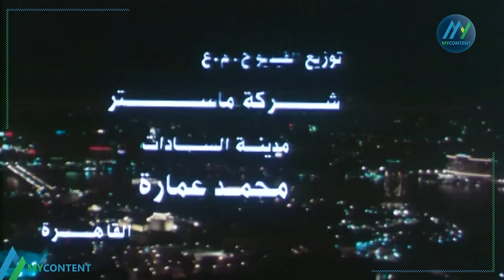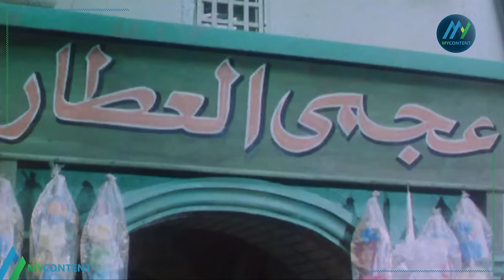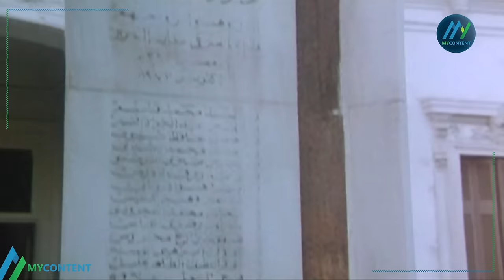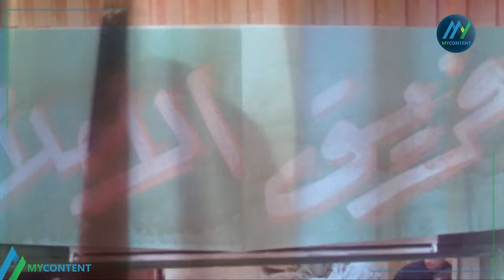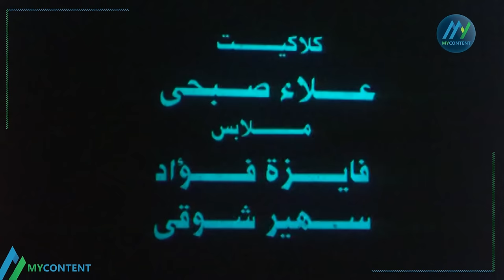فيلم "النوم في العسل" كامل | بطولة "عادل امام" - "دلال عبدالعزيز" - "شيرين سيف النصر" HD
"Al Nawm Fi Al Aasal" full movie Starring "Adel Imam" - "Dalal Abdel Aziz" - "Sherine Saif Al-Nasr" HD
نبذة عن فيلم "النوم في العسل" :
فيلم "النوم في العسل" هو  فيلم مصري عرض عام 1996 , بطولة "عادل امام" - "دلال عبدالعزيز" - "شيرين سيف النصر"
قصة فيلم "النوم في العسل" :
يظهر عادل إمام في دور رئيس مباحث القاهرة الذي يكتشف وباء يسبب العجز الجنسي للرجال في القاهرة، ويعاني هو نفسه من هذا الوباء. وتحاول الحكومة إخفاء الأمر تماما خوفا من مجابهة المشكلة. ويرفض مجلس الشعب ووزارة الصحة التحقيق فيه. ويلتقي بصحفية شابة شيرين سيف النصر تحاول نشر الموضوع في الصحافة، ولكنها تصطدم بمعارضة رؤسائها.
طاقم تمثيل فيلم "النوم في العسل" :
"عادل امام" (العميد مجدى نور)
"دلال عبد العزيز"
"شيرين سيف النصر" (سلمى)
عبد الرحمن أبو زهرة (رئيس تحرير الصحيفة)
نظيم شعراوي (وزير الصحة)
محمد الدفراوي (وزير الداخلية)
سامي سرحان
أحمد عقل (أبو الوفا دردير عضو مجلس الشعب)
لطفي لبيب
سعيد طرابيك
علاء ولي الدين
ضياء الميرغني
حجاج عبد العظيم
لطفي عبد الحميد (امام مسجد)
فؤاد فرغلي
محمود البزاوي
علاء زينهم
مريم فخر الدين
محمد يوسف
إنعام سالوسة
رامي إمام
ياسر جلال ("كريم" ضيف شرف بدور العريس)
طاقم عمل فيلم "النوم في العسل" :
ﺇﺧﺮاﺝ:
شريف عرفة (مخرج)
علي إدريس (مخرج مساعد)
ﺗﺄﻟﻴﻒ:
وحيد حامد (قصة وسيناريو وحوار)
About the movie “Al Nawm Fi Al Aasal”:
“Al Nawm Fi Al Aasal” is an Egyptian film shown in 1996, starring “Adel Imam” - “Dalal Abdel Aziz” - “Sherine Seif Al-Nasr”
The story of the movie "Al Nawm Fi Al Aasal":
Adel Imam appears in the role of the chief of investigations in Cairo, who discovers an epidemic that causes impotence in men in Cairo, and he himself suffers from this epidemic. The government is trying to completely hide the matter for fear of confronting the problem. The People's Assembly and the Ministry of Health refuse to investigate it. He meets a young journalist, Sherine Saif Al-Nasr, who is trying to publish the matter in the press, but she encounters opposition from her superiors.
The cast of the movie "Al Nawm Fi Al Aasal":
"Adel Imam" (General Magdy Nour)
"Dalal Abdel Aziz"
"Sherine Seif Al-Nasr" (Salma)
Abdul Rahman Abu Zahra (editor-in-chief of the newspaper)
Nazim Shaarawi (Minister of Health)
Mohamed Al-Dafrawi (Minister of Interior)
Sami Sarhan
Ahmed Aql (Abu Al-Wafa Dardir, Member of the People’s Assembly)
Lotfi Labib
Said Tarabik
Alaa Wali Al-Din
Diaa Al-Mirghani
Hajjaj Abdel Azim
Lotfy Abdel Hamid (imam of a mosque)
Fouad Farghali
Mahmoud Al-Bazawi
Alaa Zeinhom
Maryam Fakhr El-Din
Mohamed Yousif
Inaam Salousa
Rami Imam
Yasser Jalal (“Karim” guest star as the groom)
The crew of the movie "Al Nawm Fi Al Aasal":
Production:
Sherif Arafa (Director)
Ali Idris (Assistant Director)
Written by:
Waheed Hamed (story, screenplay and dialogue)